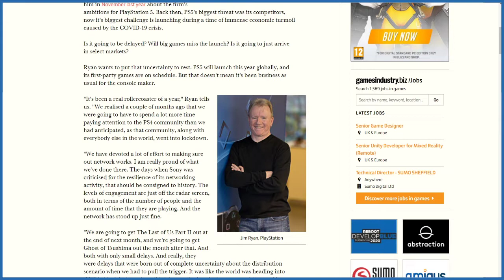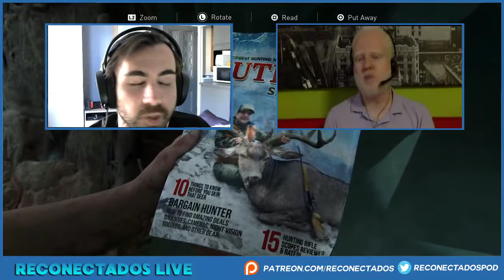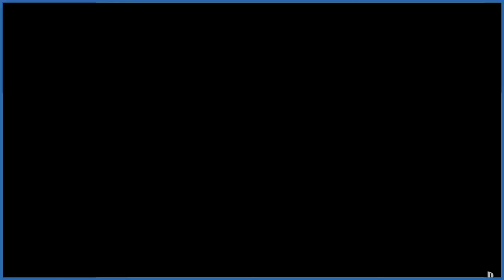Reconectados Micro: Confirmada fecha anuncio PS5 y nuevos detallitos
Ya tenemos la fecha oficial del anuncio de PS5. Se producirá el próximo jueves a las 22 horas (España). Además, Sony ha dejado algunas pistas sobre la máquina en una entrevista de Jim Ryan con Games Industry. Esto es todo lo que podemos intuir de sus palabras.